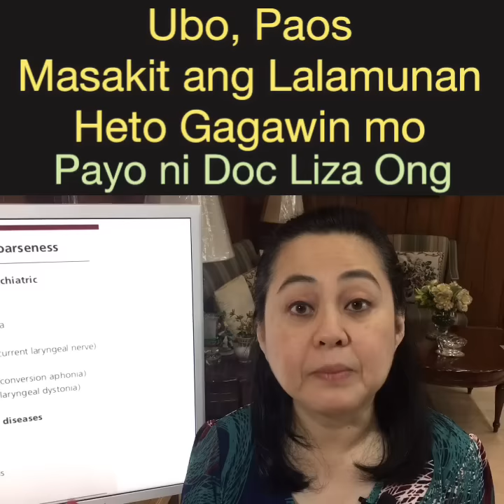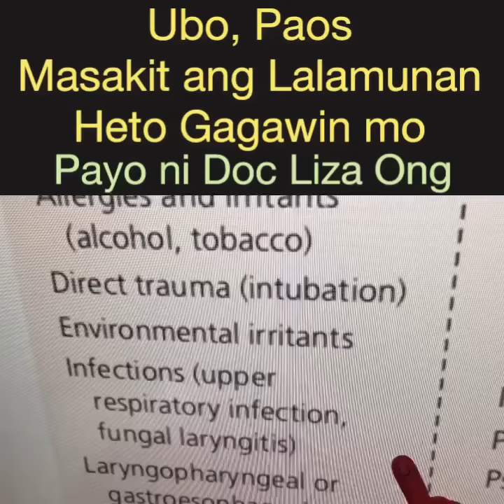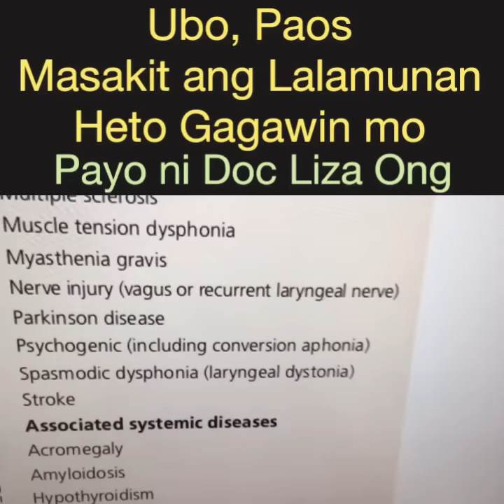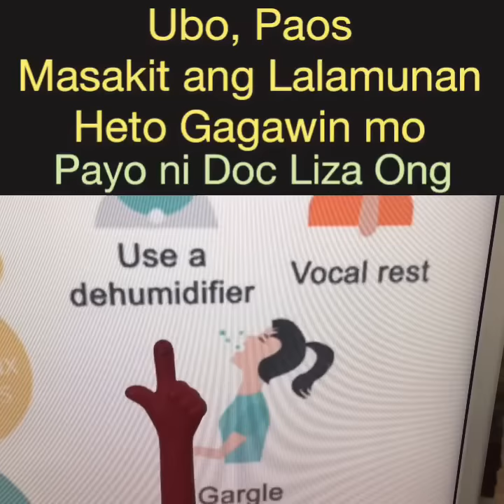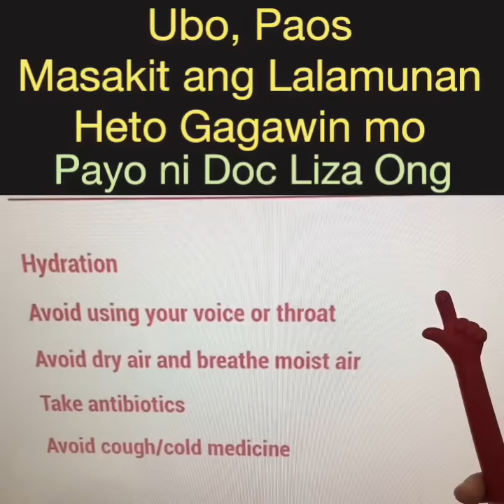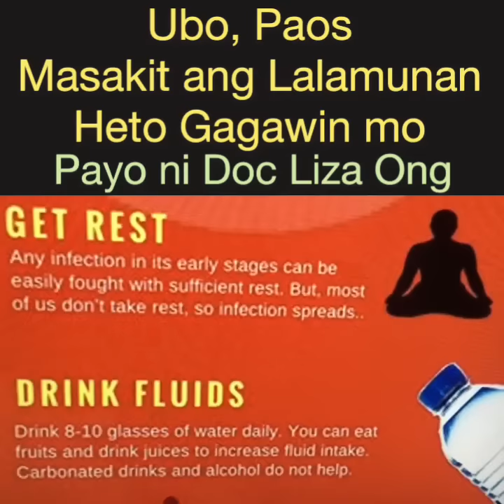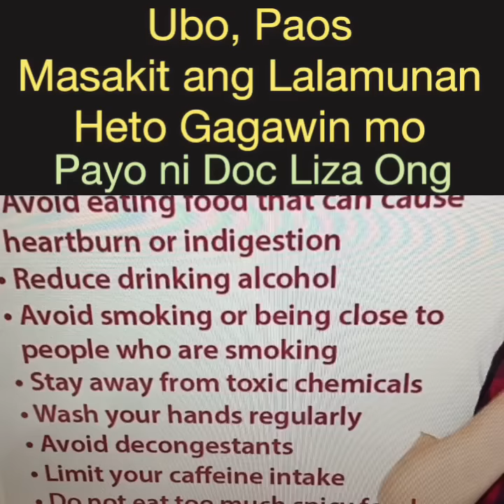Ubo, Paos, Masakit Lalamunan - Payo ni Doc Liza Ong #287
Ubo, Paos, Masakit Lalamunan

Payo ni Doc Liza Ong #287

1. Namamaga ang vocal cords kaya namamalat ang boses.
2. Ang mga dahilan ng masakit na lalamunan ay impeksyon, ubo, sipon, sigarilyo, alak at sobrang gamit ng boses.
3. Iwas sa malamig na tubig. Ipahinga ang boses, mainit na tubig, salabat at tsaa.